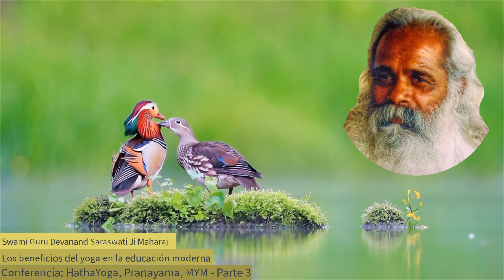(ES) Los beneficios del yoga en la educación moderna - Swami Guru Devanand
Hari Om

Soy uno de los instructores que enseña la Filosofía del Vedanta Advaita y la técnica del Mantra Yoga Meditación que el amado Maestro "Swami Guru Devanand Saraswati Ji Maharaj" trajo a occidente. Como una muestra de agradecimiento a mi Gurú y al Padre Creador, he creado este video para todos ustedes, ya que, lo sepamos o no... Todos somos eso... Eso que es libre de imaginación, de interpretación, de comprensión, que es más allá del tiempo y del espacio. Más allá...

Con amor divino,
Tat Tvam Asi
ॐ
Informaciones sobre el Video:
Maestro Espiritual: Swami Guru Devanand Saraswati Ji Maharaj
Filosofía: Vedanta Advaita
Conferencia: HathaYoga, Pranayama, MYM (Ingles)
Info: Parte 3
Lugar donde se impartió la conferencia: ?
Fecha: ?
🎼INFORMACION:
Artista: Saraswati Kirtan Mandali
Tema: Jaya Jaya Guru Om
Resumen del Video:
La filosofía del yoga nos está indicando lo que debemos hacer: limpiar correctamente el cuerpo, lo cual se logra mediante la educación. Luego, tu mente empieza a funcionar a un nivel superior. Tu intelecto empieza a operar a un nivel más elevado. Después, tu percepción cambia; empiezas a ver y entender las cosas de manera diferente. Estamos hablando de desarrollo, ¿verdad? Si alguien tiene un 10% de conciencia y otra persona tiene un 15%, y esta última escribe un libro, y la persona con un 10% lee ese libro, ya sea una vez, diez veces, cien veces o mil veces, no podrá percibir más del 10% del mensaje interno. Ahora, si encuentra una forma o técnica para elevar ese 10% al 18%, entonces no perderá tiempo leyendo ese libro porque ya tiene un 3% adicional. Así es como funciona el intelecto en la filosofía del yoga.

Entonces, ¿qué estamos haciendo? Estamos integrando la técnica. Para activar esto, la estamos integrando con el sistema educativo moderno, y verás los resultados que obtienes. Puedes traer a cualquier estudiante, digamos, que comience de inmediato en la universidad, y que no esté rindiendo bien. En otras palabras, mala memoria, mala concentración, no va bien en sus clases. Le enseñaríamos a ese individuo la técnica de Meditación Mantra Yoga. Y en un mes, comenzará a mejorar significativamente en todas las materias que está tomando, además de en su comportamiento general y rendimiento escolar general, así como en innovación e integración. Verás que absolutamente no tienes nada que perder.

Tienes todo que ganar integrando una técnica con lo que ya estás haciendo. No queremos quitarte nada; nuestro objetivo es ayudarte a elevar tu nivel de inteligencia para que todo lo que te interese hacer, lo hagas mucho mejor. Si eres médico, te conviertes en un mejor médico; si eres abogado, te conviertes en un mejor abogado; si eres estudiante, te conviertes en un mejor estudiante. Esa es la belleza del yoga. Esta es la belleza de la Filosofía del Yoga.

Entonces, ves, debemos tratar con el hatha yoga, que significa entrenar el cuerpo físico. Ves, los jóvenes no saben cómo sentarse, así (postura de loto). Ahora, si no sabes cómo sentarte, no puedes concentrarte ni un momento. Ves, si te sientas así (postura de loto) y en unos minutos, luego cambias así, y luego cruzas una pierna, y luego la otra pierna. Ahora ves, cada vez que haces un cambio físico, interrumpes la mente. Cada vez que te mueves, interrumpes la mente. Entonces, si estás concentrándote en algo y mueves la mano, has roto la mente.

Así que, en primer lugar, debemos enseñarte cómo sentarte, oh sí. La filosofía del yoga indica que cuando puedes sentarte en una posición sin moverte durante un mínimo de tres horas, entonces decimos en la filosofía del yoga que sabes sentarte, ¿verdad? ¿Y cuál es el propósito? El propósito es que el cuerpo no debe interferir en el desarrollo de la mente. ¿Ves la secuencia y la lógica de lo que estamos explicando? Y si no te involucras en una disciplina de tal manera, entonces siempre tendrás problemas para memorizar y concentrarte. Sabes que esto es verdad, ¿verdad? Entonces, a través de la técnica del hatha yoga, comenzamos a enseñar al individuo cómo lograrlo físicamente, para que la mente tenga más libertad en sus actividades para su desarrollo. Si no, no es muy fácil.

Luego tenemos, ves, estamos hablando de cómo el cuerpo físico debe integrarse, y luego estamos hablando de la mente. Aquí, estamos discutiendo sobre el pranayama, la influencia directa que tiene la respiración sobre la mente. Muy pocas personas saben cómo hacer pranayama correctamente. Por supuesto, respiras todo el tiempo, pero tu método de respiración no te ayuda a desarrollar un nivel superior porque respiras en promedio 50 veces por minuto, ¿verdad? Debes saber cómo reducir eso. Ahora, no puedes hacer eso por ti mismo; hay técnicas específicas para disciplinar la mente